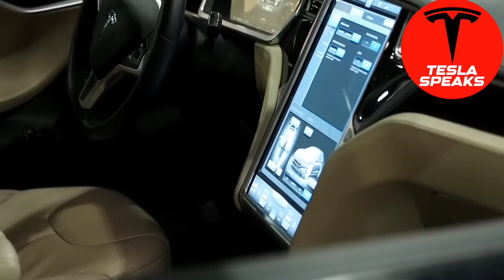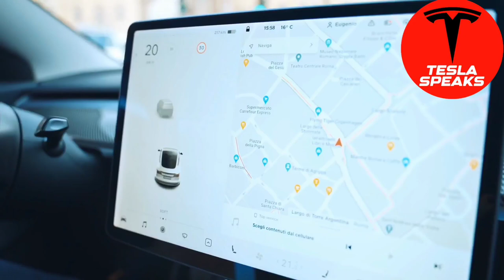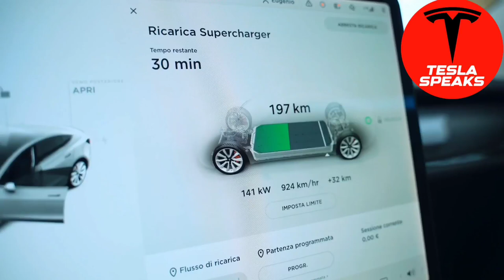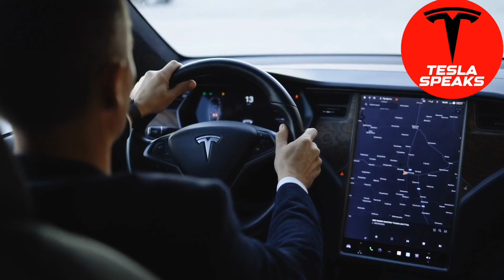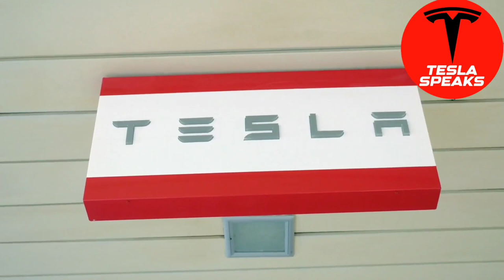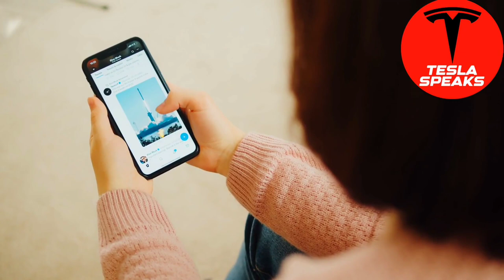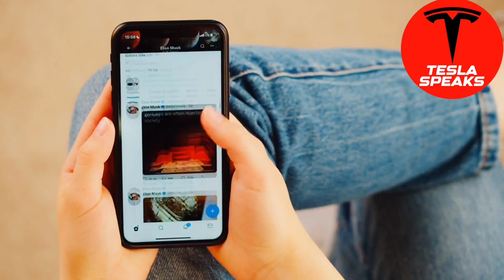Steve Westly: CyberTruck WILL Be ChatGPT Moment for Tesla & EVs!- Tesla Price Prediction